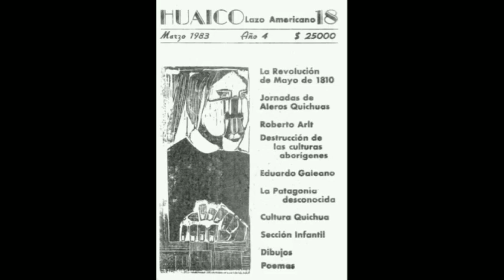HUAICO tomo 4, revista. Palabras y canto de Anastasio Quiroga, 1969.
HUAICO tomo 4. Revistas encuadernadas, del 17 al 21, 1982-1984, editados en Buenos Aires. Los números se encuentran digitalizados en PDF, 2016.

Revista americanista, 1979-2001, editada en Buenos Aires y Jujuy, 43 números, 18 suplementos y otras publicaciones, en 11 tomos encuadernados. Este video contiene tapas y contratapas, xilografías directas y con taco original en imprenta. Director: @gabrielmorales.arte

Huaico (hondonada, del quechua), desniveles naturales en la Quebrada y Puna, nombre de 3 barrios de San Salvador de Jujuy, de donde surge; el sentido de "huaico" es la profundidad, las raíces de la identidad cultural, el pensamiento americano.

Palabras y canto de Anastasio Quiroga (jujeño, 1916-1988), fragmento de "Pájaros de la Quebrada de Humahuaca", del LP "disco de un pastor de cabras, Anastasio Quiroga, guiado por Leda Valladares", 1969.